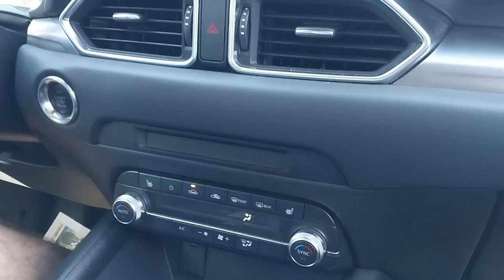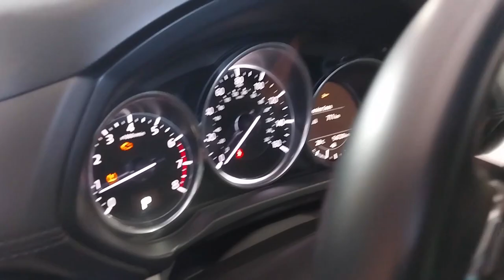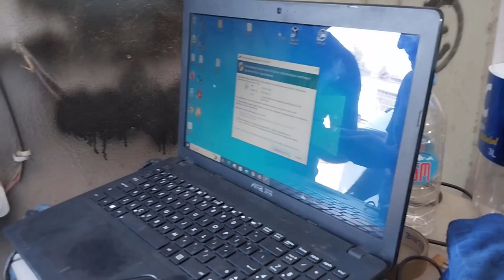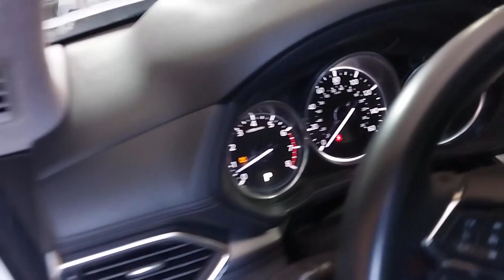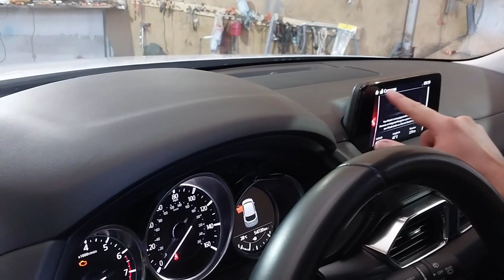Сенсорный экран не работает, двери Mazda CX5 пультом не открывается, плохо заводиться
Сенсорный экран не работает – решение проблемы. Двери Mazda CX5 пультом не открывается и  плохо заводиться.